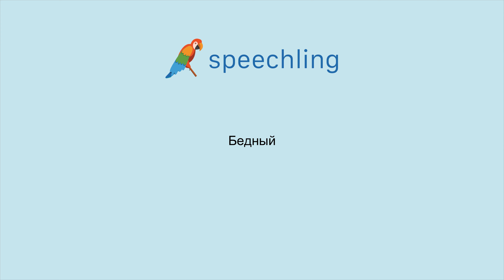How to say "Poor" in Russian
Male Voice:
Бедный

Female Voice:
Бедный

Male Voice Translation:
Poor

Female Voice Translation:
Poor